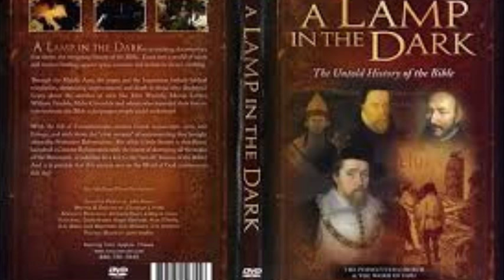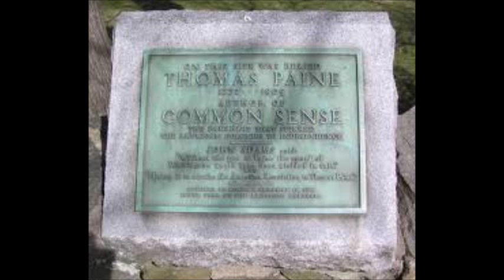Inquisition Update Interview with Chris Pinto (Hidden Faith Of The Founding Fathers)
interviews Christian Pinto from Adullam Films.
If you are not familiar with his work, you should watch
"A Lamp in the Dark- The Untold History of the Bible (Full Documentary)"

and his (at that time) latest 'The Hidden Faith of The Founding Fathers'

Watch at 2:13 hrs of the documentary “The hidden faith of the founding fathers” how
they understand Christianity, this is typical jesuit deception of “black is white and white is black”.
Also I advise to watch some other videos in regard to better understand this Interview,
namely Chapter 16 of my bookreading of 'Rulers Of Evil' (which can be found here:

and the latest show of Hour Of The Truth (not uploaded yet, watch out for Episode 28)
and follow the current book reading and explanaition of Tom Friess in 'The Global Vatican.
Most of all, enjoy this interview and watch out for the coming upload where Tom Friess explains
the meaning of Romans 13 from the new testament, that will come later this month.